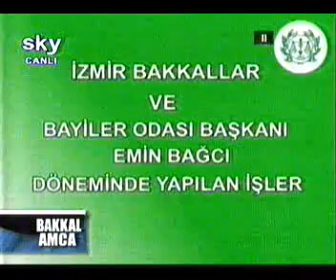6.Bölüm - Sky.Tv Bakkal Amca Programı Konuğu Mert Akdoruk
Sn.Mert Akdoruk'un Sky.TV Bakkal Amca programına katıldığı bölüm.